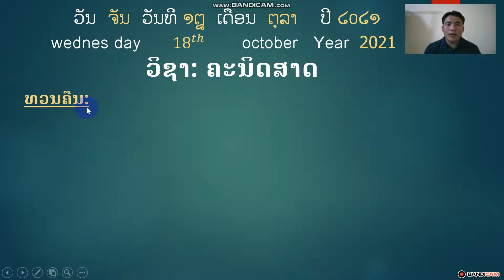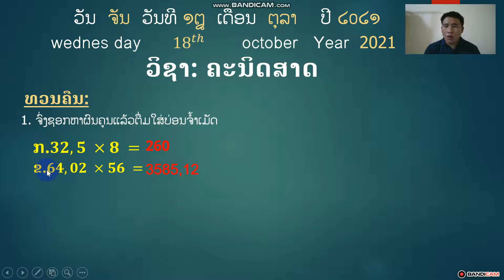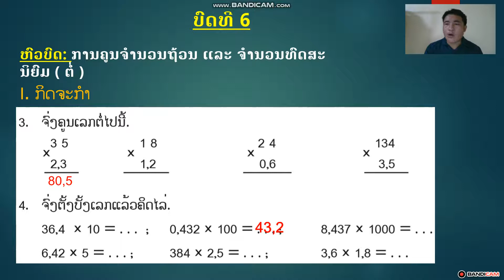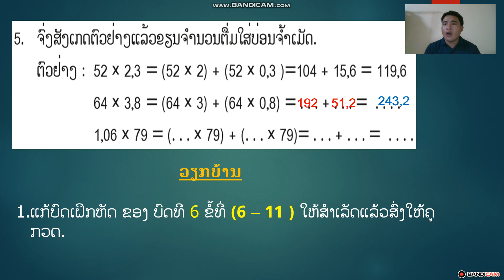ຄະນິດສາດ ປ5 ບົດທີ 6 ວັນທີ 18